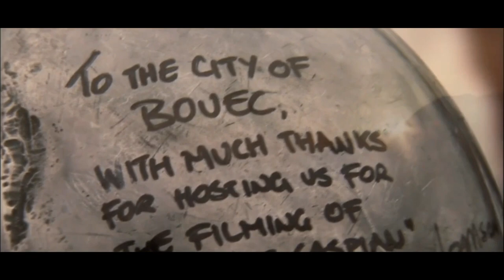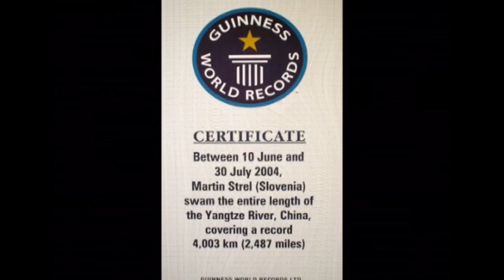Facts that you must know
Facts that you must know about Slovenia